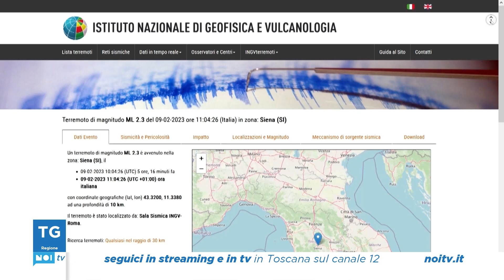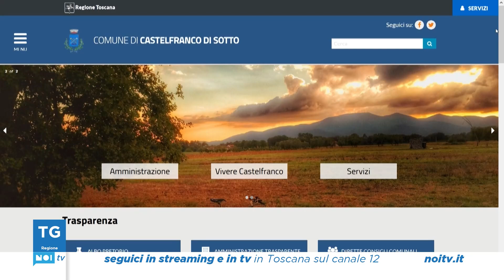Tg Noi Regione | 09/02/2023